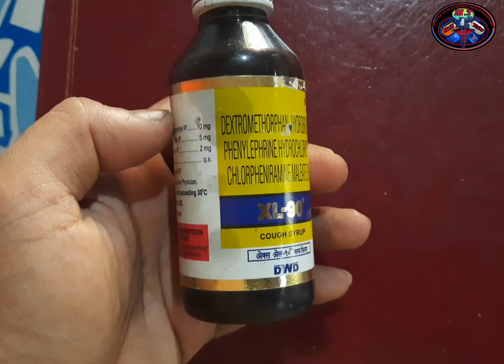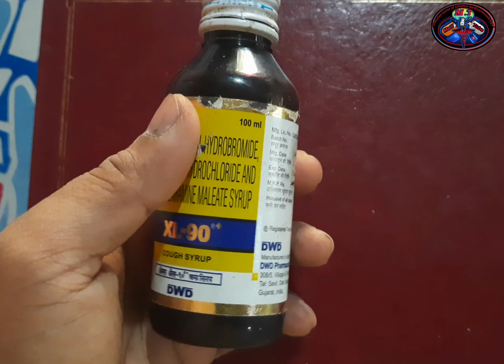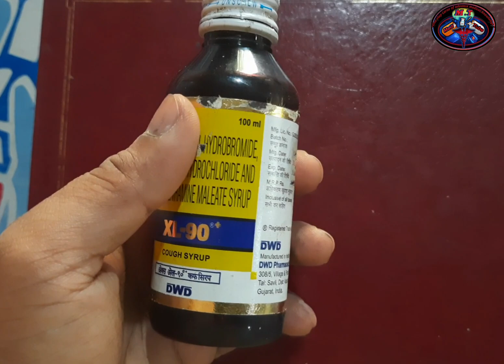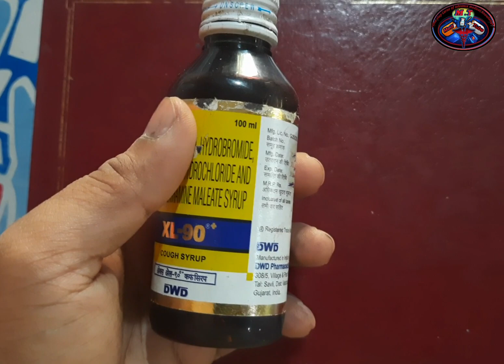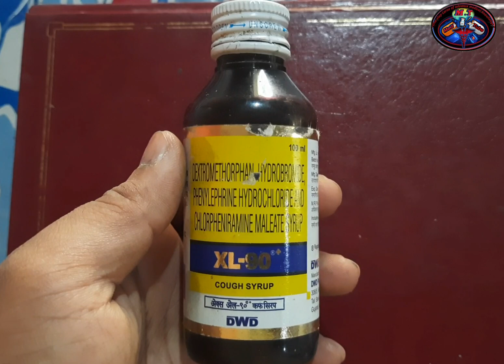XL 90 Cough Syrup | Xl-90 Cough Syrup Dosage Uses Benefits Review In Hindi/Dry cough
XL 90 Cough Syrup | Xl-90 Syrup | Xl-90 Cough Syrup Dosage Uses Benefits Review In Hindi/Best Dry cough syrup

keywords.
XL 90 Cough Syrup dosage
XL 90 Cough Syrup review
XL 90 Cough Syrup review in hindi
XL 90 Cough Syrup fayde
XL 90 Syrup
XL 90 Syrup uses
XL 90 Cough Syrup uses in hindi
XL 90 Cough Syrup benefits
XL 90 Syrup fayde
XL 90 Syrup benefits
XL 90 Syrup side effects
XL 90 Syrup dosage
xl 90 syrup for child
xl 90 syrup composition
xl 90 cough syrup price
xl 90 cough syrup ke fayde
xl 90 syrup uses in hindi
xl 90 syrup precaution